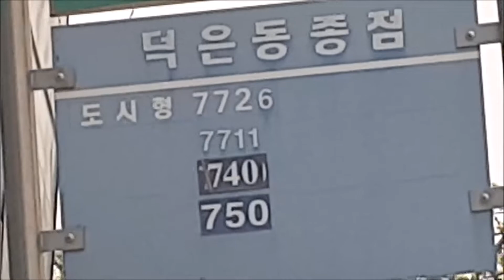【1/2】【1080P60】【韓国路線バス前面展望】【全区間往復録画】ソウル特別市支線路線バス7726の前面展望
撮影日時　　：2019年4月21日
撮影路線　　：ソウル特別市支線路線バス7726
路線運営会社：Sinchon Traffic Corp.・신촌교통 주식회사
撮影区間　　：덕은동종점 (35-450) ▶ 모래내삼거리 (13-182)・全区間・往復
撮影車種　　：Hyundai Green City CNG F/L 2011 (서울 74사 5819)